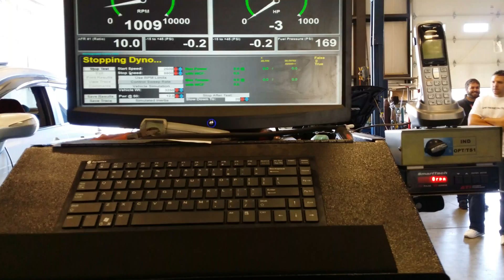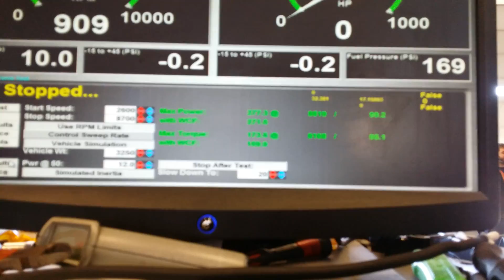FA5 FD2 Conversion First Dyno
Dyno run back in 2014